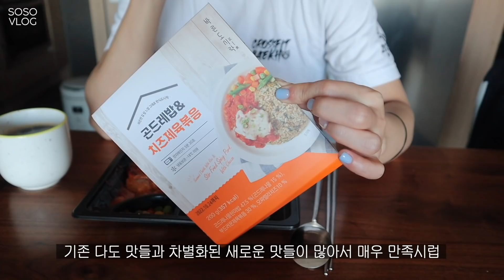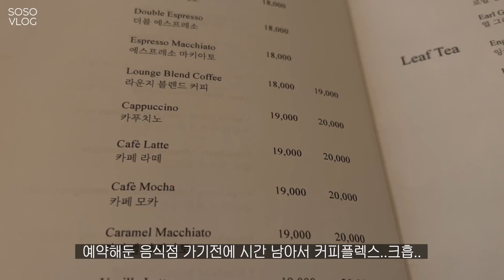VLOG, 추천하는 와인바 Loft와 노포칼국수, 봄에 딱 어울리는 핑크바지 추천, 젠틀몬스터 신상, 크로스핏 오픈22.1 시작으로 운동 열심히 한 일상, 친구의 임용 합격 파티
🗝 key
룩트요거트 인사일런스 여자축구 친구임용합격 보카바카

안녕하세요! 김쑈입니다. 👧🏻
저와 11년 그리고 12년차를 함께하고 있는
자동차가 맛탱이가 가고 있네요...
인테리어 큰 돈 들여 하고 나면
자동차바꿔야하고
인생은 목돈 나가는 일의 연속이네용 크흡

👗 05:22 ootd

👗 12:08 ootd

*위의 일부 링크를 통해 구매하시게 되면 저에게 소정의 수익이 발생될 수 있습니다.